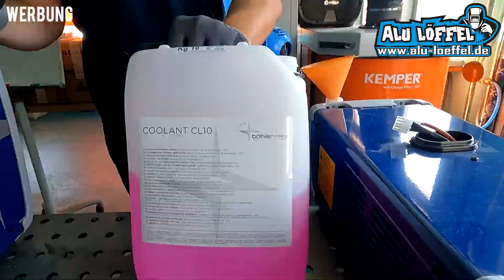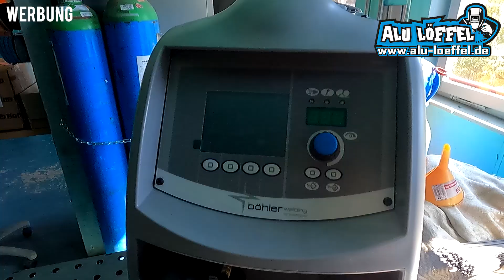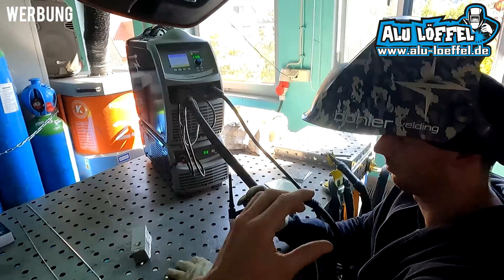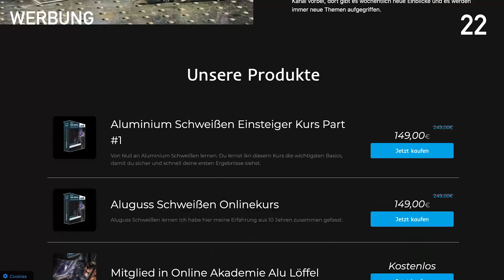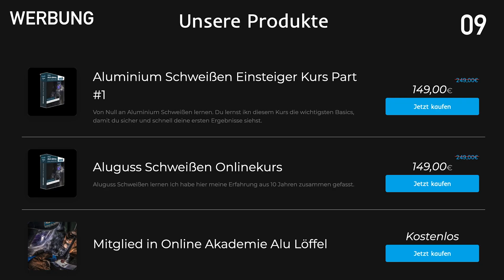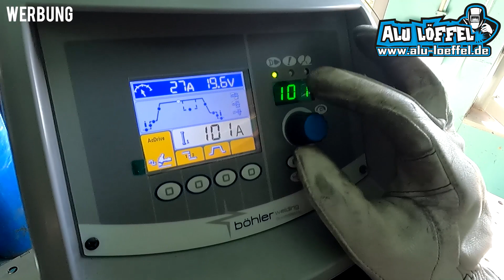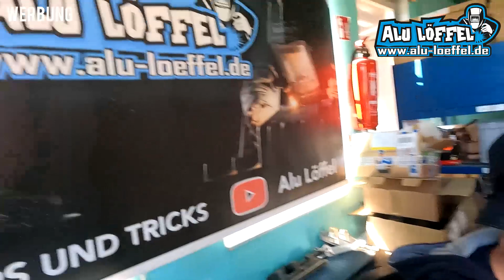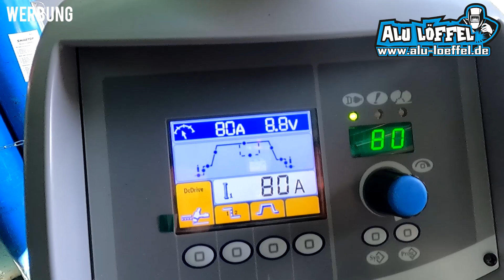Das blaue neue Schweißgerät wird getestet mit dem Experten Micha von @voestalpineboehlerwelding​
Geld Sparen‼️

Sozial Media